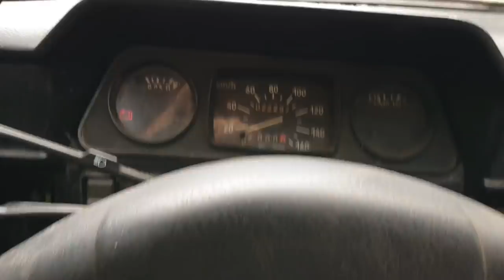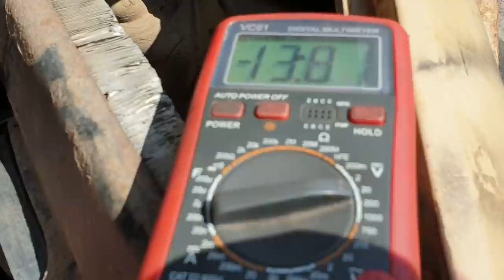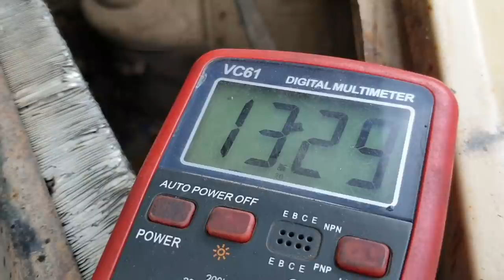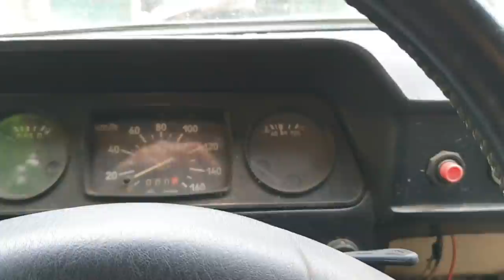МЕГА-ЗАЗ едет в Киев, первый старт после ремонта КПП